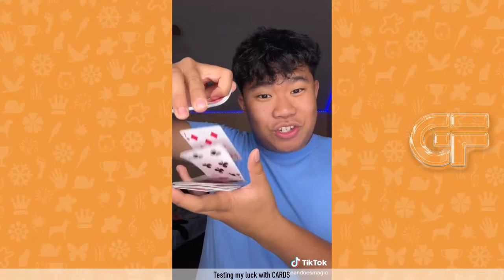New Funny SeanDoesMagic Tik Tok 2020 - Try Not To Laugh Watching SeanDoesMagic Tik Toks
Hey Tik Tok Lovers! Hope you're having a great Weekend! Here's some of the best SeanDoesMagic Tik Toks. You're definitely not going to want to skip this one. In fact we dare you to try to make it through this entire video without smiling or laughing at all!

GO FUNNY is the number one source of your daily dose of funny videos you will ever need. Here you will find viral videos, funny vines, prank videos, funny tik tok videos, funny bytes and  the best comedy compilations of your favorite Social Media Comedy Stars featuring Brent Rivera, Adam Ray, Lexi Rivera, Shark Puppet, Twan Kuyper, Ben Azelart, Stokes Brothers, Adam Waheed, Amanda Cerny, BatDad, CalebCity, Christian DelGrosso, David Lopez, Eh Bee Family, Jake Paul, Thomas Sanders, King Bach, and more!